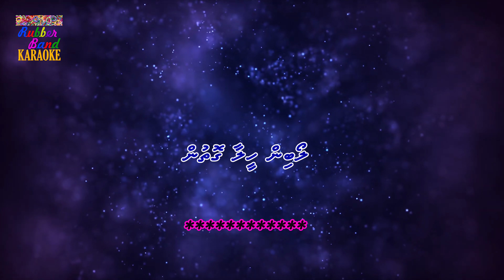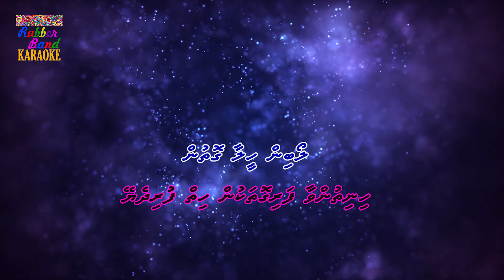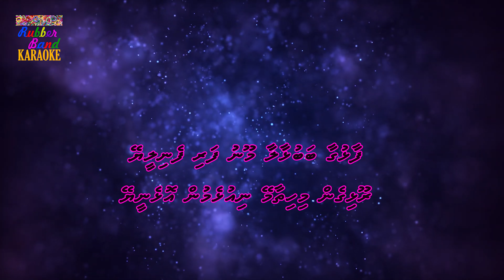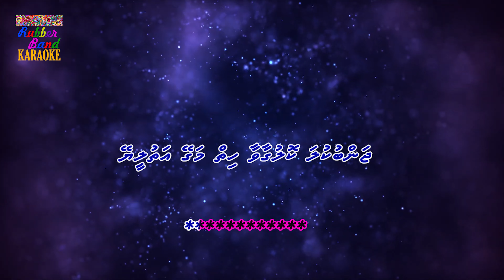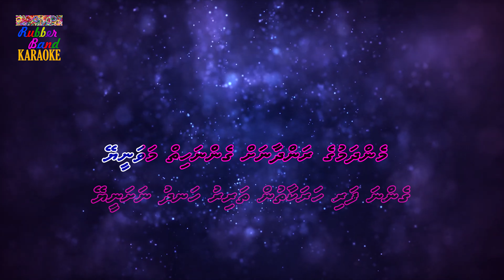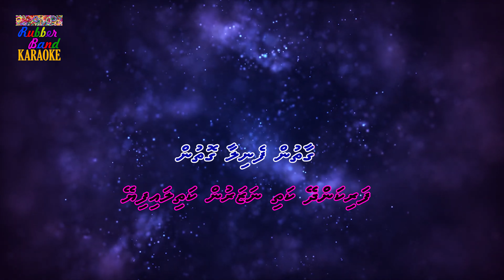Loabin Heelaa (M Solo) | Ibrahim Nifar (Thithi) | By Rubber Band Karaoke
Title: Loabin Heelaa Gothun
Album: N/A
Artists: Ibrahim Nifar (Thithi)
A Digital Production of Rubber Band Karaoke